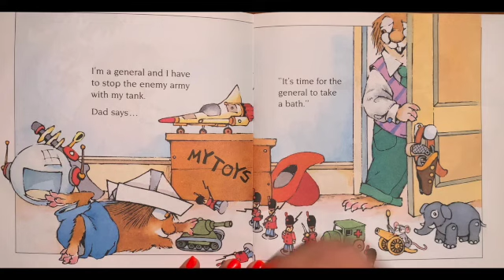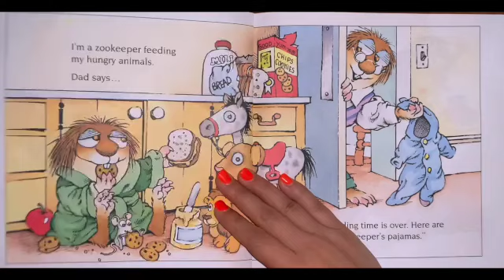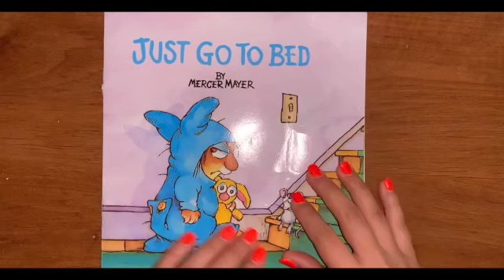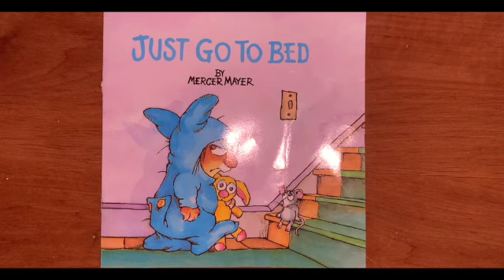📚Kids Read Aloud: Just Go to Bed🪁 | Sometimes we are not ready for bed! 🛌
On today's adventure, our character is not ready for bed! Find out what he does to try to avoid going to bed!